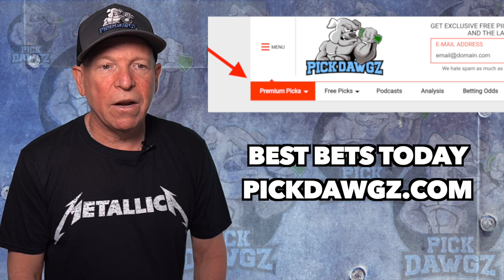Miami Heat vs Cleveland Cavaliers 12/1/21 Free NBA Pick and Prediction NBA Betting Tips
The Cleveland Cavaliers face the Miami Heat in Wednesday's NBA Basketball action. Get Mitch's NBA Pick and Prediction for this game.